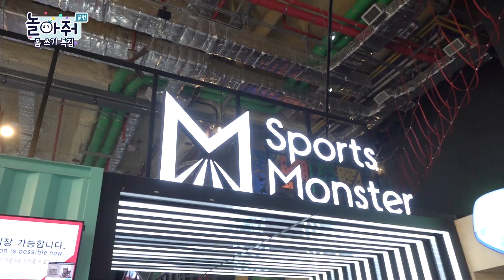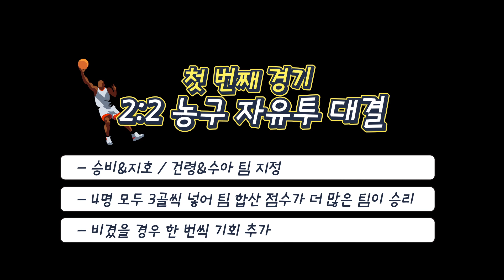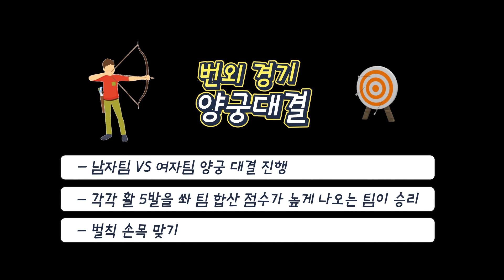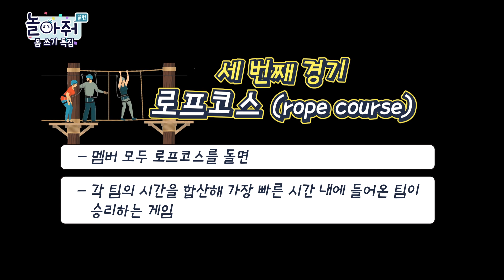스릴만점!😵 짜릿한 스포츠 테마파크 즐기기 | 스포츠몬스터 | 놀아줘클럽 160화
스트레스를 싹~~날려줄~~~(oﾟvﾟ)ノ
스포츠 테마파크! 스포츠몬스터에 다녀왔습니다!😵